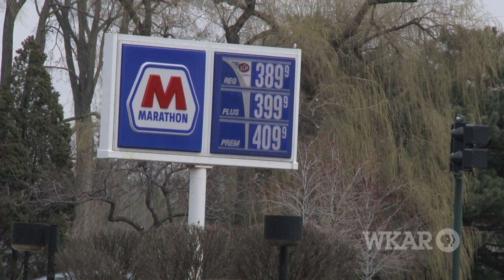Biofuels getting closer to your car | reWorking Michigan | WKAR NPR PBS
reWorking Michigan visits the Great Lakes Bioenergy Research Center at Michigan State University, where researchers are trying to utilize natural, nonfood alternatives as biofuels.